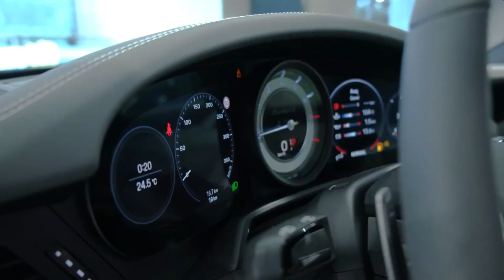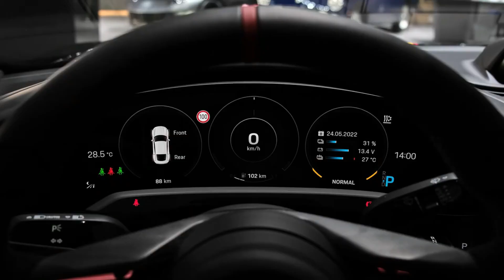Porsche Vehicles For Rentals | Porsche Hire | Porsche Rental UK 🇬🇧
Experience the thrill of driving a Porsche! We offer a selection of these iconic sports cars for rent across the UK. Live out your dream and feel the power surge and exhilarating performance that defines Porsche.
✅ Diverse Fleet (Cayenne, Macan, 911, Taycan, Cayman, 718, Panamera, Boxster)
✅ Uncompromising Performance
✅ Luxurious Interiors
✅ Nationwide Delivery.
Turn heads wherever you go. Rent your dream Porsche today!

ExclusiveHireUk🏎️
Super Porsche Cars For Rentals!
For Any Special Occasion 🥳.